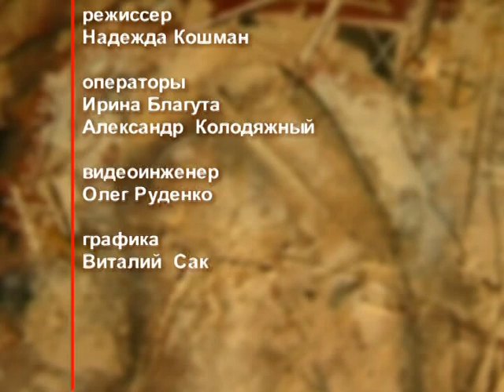День ангела 24 января – День Феодосия Великого – отец Андрей Ткачёв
24 января именины празднуют Виталий, Владимир, Иосиф, Михаил, Николай, Осип, Степан, Фёдор. В этот день церковь почитает память святого Феодосия Великого.

Распространи это видео!